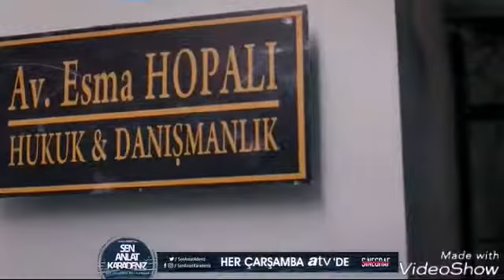Nefes Tahir emri olur başım gözüm üstüne